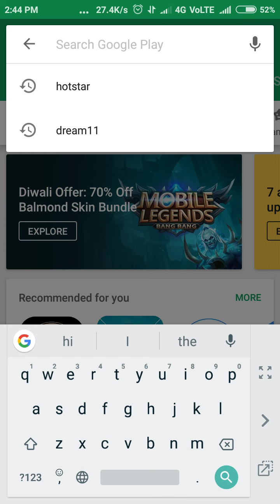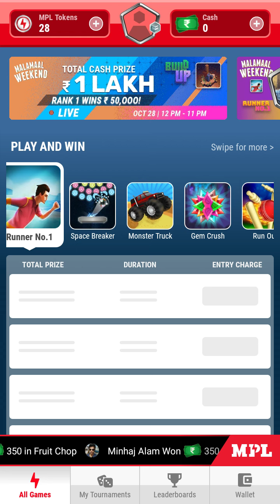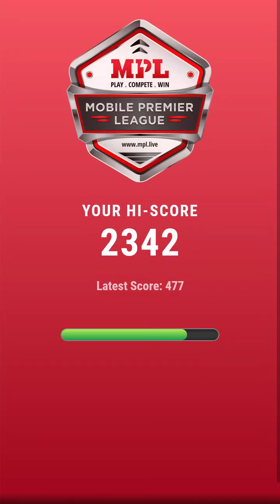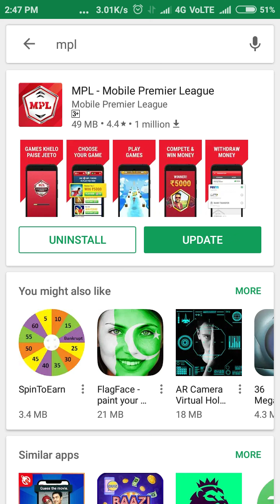MPL game Se Kaise paise Kama sakte hai,100% successful .